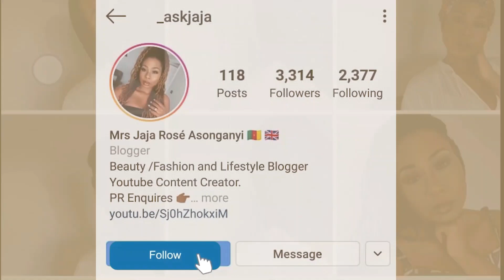Glam Makeup | Jaja Rosé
P R O D U C T S:
Eyeshaddow: @dedesignature Apple palette & Kiwi palette
Lashes: @luxt_beauty
Studio Fix Foundation: @maccosmetics
Highlighter: @maccosmetics
Face powder: @nudebynatureuk
Lip liner: @nyxcosmetics
Lip gloss: @nyxcosmetics
Eyebrow gel: @maybelline

VIDEO | FILM

Lighting: B-Land 5.7" Ring Light with Tripod Stand